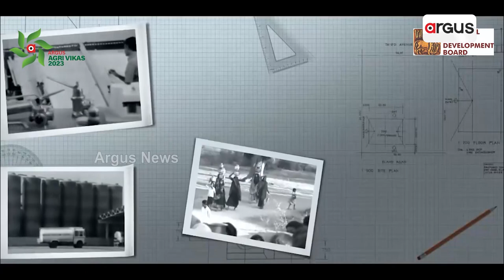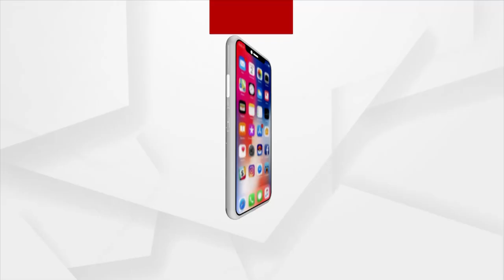Argus Agri Vikas Conclave 2023 | Watch To Know About National Dairy Development Board